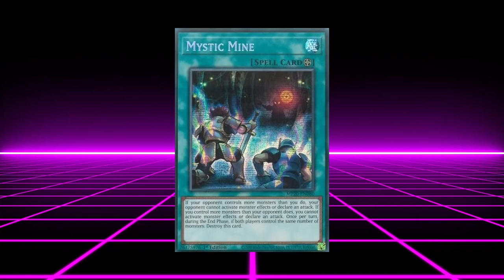MYSTICAL MINE WILL NOT BE BANNED!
It won't guys I swear.